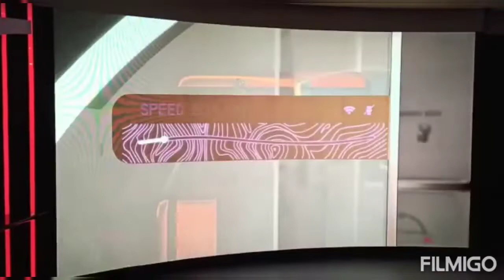Dubai Expo DP World/Amazing/ Don't miss it.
Dubai Expo